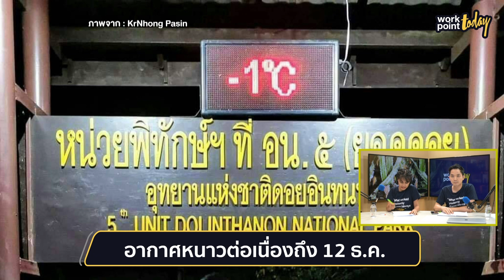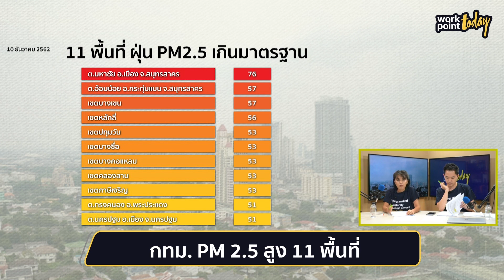อากาศหนาวอีก 2 วัน พร้อม PM 2.5 ที่ตามมา l Workpoint Today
พบกับ Workpoint Today
รายการข่าวสาร สาระความรู้ สุขภาพ การเงิน ธุรกิจ สังคม กีฬา บันเทิง
ชีวิตวัยทำงาน และ แรงบันดาลใจ

Workpoint News และ Workpoint Entertainment